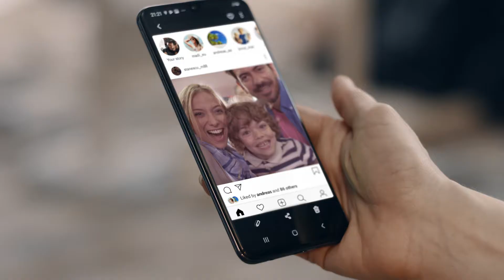Telekom Family Summer 45sec